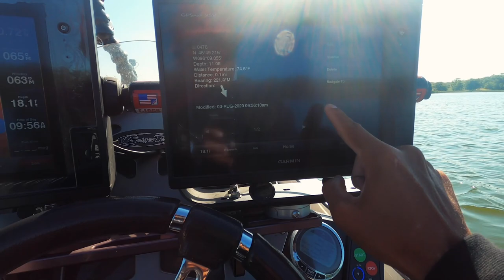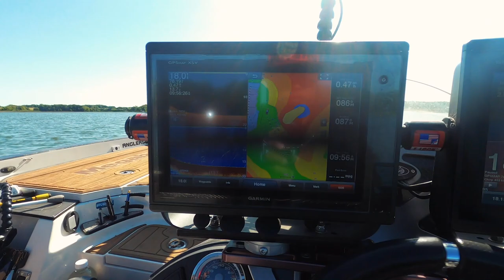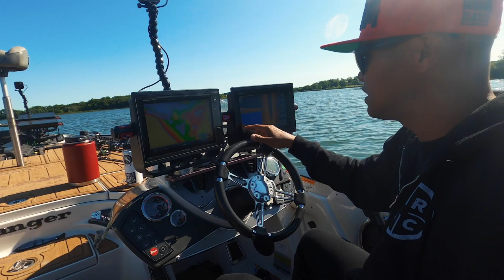How I Break Down a New Lake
Hello everybody, welcome back to my NEW YouTube channel.   On this day we took the DREAM Machine out on another NEW body of water in Minnesota, one of 10,000 of such lakes!
A truly special place with endless opportunities to explore.

I got my buddy @JeremyPrattFishing on the DREAM Machine on this day and show him how I use my Garmin GPSMAP® 7610xsv electronics to map out a new lake with Quikdraw to create my own customized contour maps, Built-in dual CHIRP sonar plus CHIRP ClearVü and CHIRP SideVü scanning sonar with the clearest images on the water (transducer sold separately) to identify cover like grass edges and rock piles on lake structures like offshore humps and ridges.

We then target largemouth bass on this new lake after locating where they live with a variety of techniques including the swim jig, finesse swimbait, Megabass Dark Sleeper, and drop shotting finesse swimbaits.

Look for some technical insight, mechanics breakdowns, fish behavior observations and various other learning opportunities as we go down memory lane and pick apart some of the dope fishing I've got to do in my career!

Make sure to stay tuned into the Big Bass Dreams YouTube Channel as well as this one, as you're going to be getting different content than what you've been accustomed to seeing through the BBD platforms.

Tackle Breakdown -